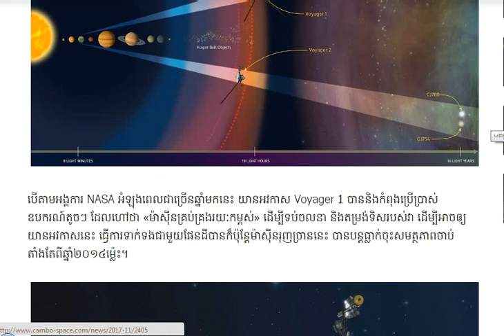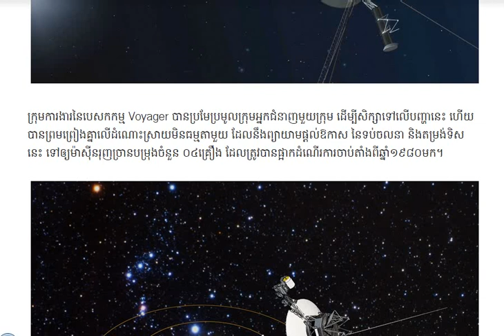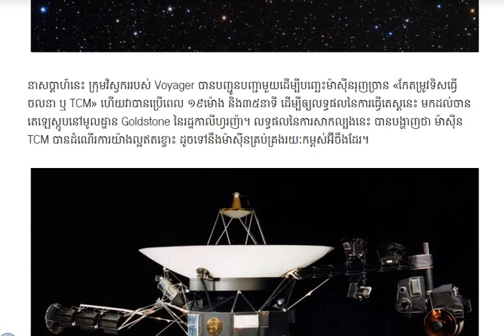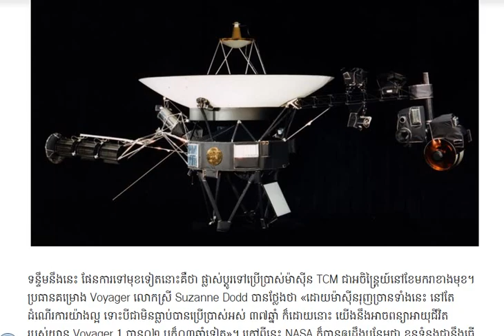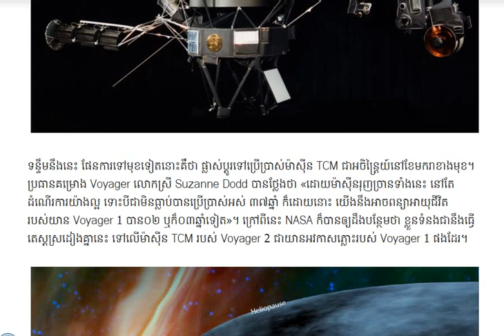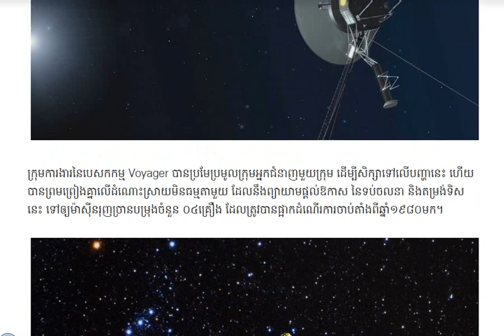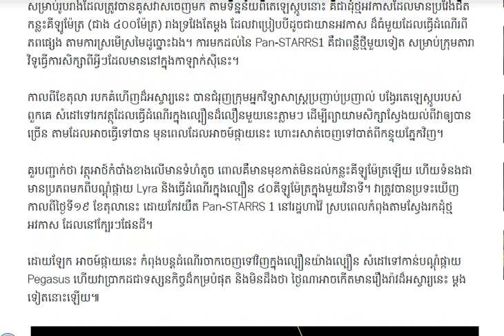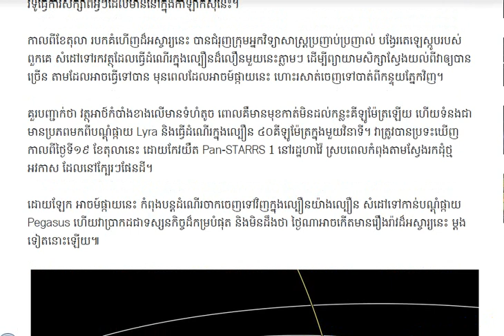យានអវកាស Voyagers «កំពុងស្ថិតនៅចម្ងាយ ២១ពាន់លានគីឡូម៉ែត្រ ពីផែនដី»